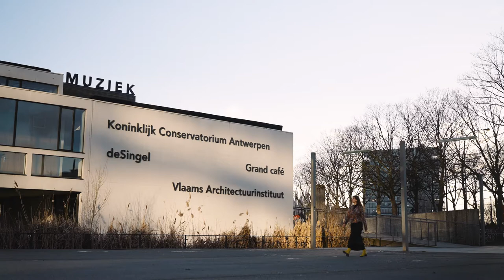Dansmakers van morgen #7 - Cherish Menzo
Hoe wil Cherish Menzo in haar voorstelling DARKMATTER een nieuw narratief werpen op het zwarte lichaam? En welk publiek hoopt ze warm te maken voor dans? Ze vertelt het aan Zoe Demoustier en leert haar meteen ook enkele bewegingen in slowmotion aan.

'Dansmakers van morgen' is een videoreeks van Dag van de dans, De Zendelingen en Schietkraam. Interviews door Zoë Demoustier, regie door Filip Tielens en camera/edit door Alex Pistorius.